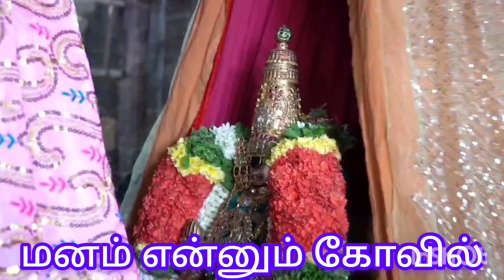மனம் என்னும் கோவில்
அந்தர்யாமித்துவம்